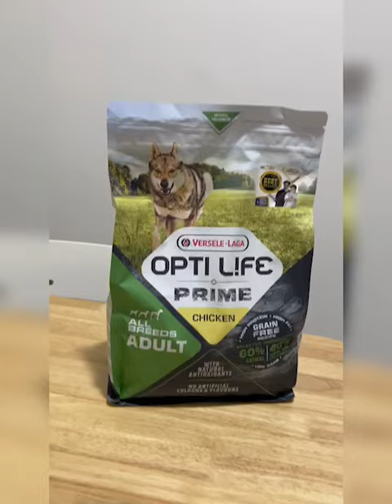Optilife prime อาหารสุนัขแนวใหม่ ลดการแพ้ด้วย monoprotien กินง่าย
- อาหารลูกสุนัข Opti Life Prime Puppy
- อาหารสุนัขโต Opti Life Prime Adult Chicken
- อาหารสุนัขโต Opti Life Prime Adult Salmon

ด้วยคุณประโยชน์จากแหล่งโปรตีนสัตว์กว่า 60% ของวัตถุดิบทั้งหมด
เสริมพรีไบโอติคส์ ไฟเบอร์ และพลังจากพืชพรรณธรรมชาติ แหล่งของอาหารซุปเปอร์ฟู้ดส์ชั้นดี ในอัตราส่วน 40% ของวัตถุดิบ
อร่อย ย่อยง่าย ท้องไม่อืด ปราศจากธัญพืช  ลดความเสี่ยงปัญหาสุนัขภูมิแพ้